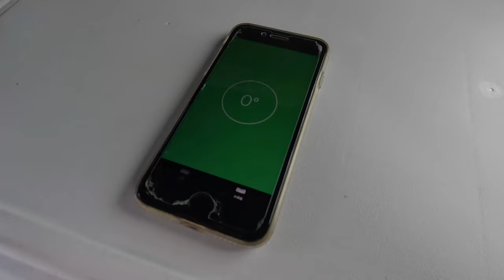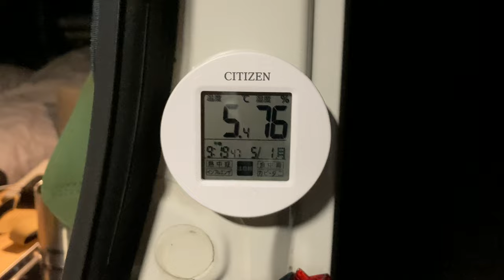【車中泊キャンプ】N-VAN タープ&車中泊 コンパクトソロキャンプ‼︎くじゅう高原ゴンドーシャロレーキャンプ場 solo car camping in the moonlight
※字幕､CCボタンを押して頂くとテロップが表示されます。
※ The telop will be displayed when you press the subtitle or CC button.

今回も一般道だけを通ってくじゅう高原のゴンドーシャロレーキャンプ場を目指します。いつも通る慣れた道ではなく、少し違うコースでドライブしたいと思います。新しい発見が有るかもしれません。150km位の距離になります。くじゅう高原までの途中にある道の駅に立寄りながらのんびりと運転したいと思います。
10時位に出発して14時過ぎにゴンドーシャロレーキャンプ場に到着‼︎
サイト設営を済ませてキャンプ場内を散策。久しぶりの青空と景色を満喫しました。
夕食は焼肉、豚汁、大根サラダ。牛肉は炭火で焼きたいので、薪割りから始めます。熾火で肉を焼いた後はお茶をいれてのんびり焚火を楽しみます。きれいな夕焼けも久しぶりに見たような気がします。夜もよく晴れて、月がかがやき何度も見ていました。標高900mの山のキャンプ場はさすがに冷え込んで気温が5℃位でした。明日の朝はもっと冷え込むでしょう！
今夜もN-VANをテントにして寝ます。IKEAのマットレスの上に電気敷毛布、ふとんはニトリの温度調節布団です。暖かく寝れそうです。
am6時に起床。車内の気温3℃でしたが寒くて起きることはありませんでした。コーヒーを淹れてパンとサラダとウインナーを焼いて朝食。清々しい高原での朝食は格別でした。
タープ等を撤収し、チェックアウト。今日は山みずきで温泉に入りさっぱりとして帰路に！帰りも一般道だけを走ります。久々の晴天のゴンドーシャロレーでのキャンプはとても楽しく充実したものになりました。

263号〜三瀬トンネル〜道の駅大和〜263号〜sagaアリーナ前〜34号〜兵庫町西渕〜333号〜枝吉東〜20号〜99号〜蛭池〜442号〜八女〜黒木〜矢部〜鯛生金山〜中津江〜栃野〜387号〜小国〜442号〜黒川温泉〜ゴンドーシャロレーキャンプ場

ゴンドーシャロレーキャンプ場〜黒川温泉山みずき〜387号〜小国〜212号〜木の花ガルテン〜大宮〜210号〜264号〜豆津橋〜与賀町〜263号〜三瀬トンネル〜263号

This time as well, we will aim for the Gondow Charolais campsite on the Kuju Kogen using only general roads. I would like to drive on a slightly different course than the usual road. There may be new discoveries. It will be a distance of about 150 km. I would like to drive leisurely while stopping at a roadside station on the way to Kuju Kogen.
Depart at 10:00 and arrive at the Gondeau Charolais campsite after 14:00! ︎
After setting up the site, we took a walk around the campsite. I enjoyed the blue sky and the scenery for the first time in a while.
Dinner is yakiniku, pork miso soup, and radish salad. I want to grill the beef over charcoal, so I start by chopping wood. After grilling the meat over the bonfire, enjoy a leisurely bonfire with a cup of tea. I feel like I haven't seen a beautiful sunset in a long time. The night was clear and the moon was shining and I saw it many times. The mountain campsite at an altitude of 900m was really cold and the temperature was about 5 degrees Celsius. Tomorrow morning will be even colder!
I will sleep with N-VAN as a tent tonight. An electric blanket is placed on the IKEA mattress, and the futon is a Nitori temperature control futon. I can sleep warmly.
Wake up at 6 am. The temperature inside the car was 3°C, but it was cold and I didn't wake up. Brew coffee and bake bread, salad and wieners for breakfast. Breakfast on the refreshing plateau was exceptional.
Remove the tarp and check out. Today, I went to Yamamizuki to take a refreshing bath in the hot springs and head back home! On the way back, I only run on public roads. Camping in Gondeau Charolais with fine weather for the first time in a long time was a lot of fun and fulfilling.

This route
No. 263 ~ Mise Tunnel ~ Roadside Station Yamato ~ No. 263 ~ Saga Arena Mae ~ No. 34 ~ Hyogomachi Nishibuchi ~ No. 333 ~ Edayoshi Higashi ~ No. 20 ~ No. 99 ~ Hiruike ~ No. 442 ~ Yame ~ Kuroki ~ Yabe ~ Sea Bream Ikuganeyama - Nakatsue - Tochino - No. 387 - Oguni - No. 442 - Kurokawa Onsen - Gondo Charolais Campsite

Gondo Charolais Campsite - Kurokawa Onsen Yamamizuki - No. 387 - Oguni - No. 212 - Konohana Garten - Omiya - No. 210 - No. 264 - Mamezubashi - Yokacho - No. 263 - Mise Tunnel - No. 263